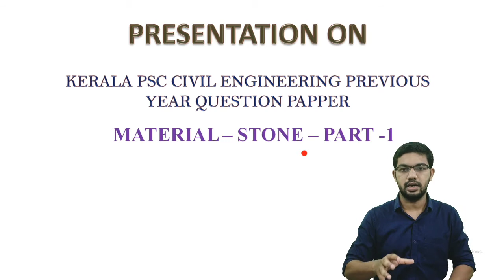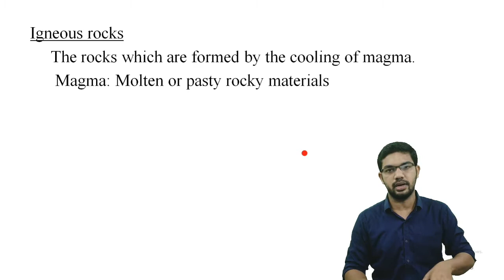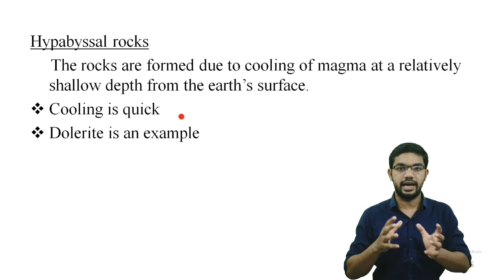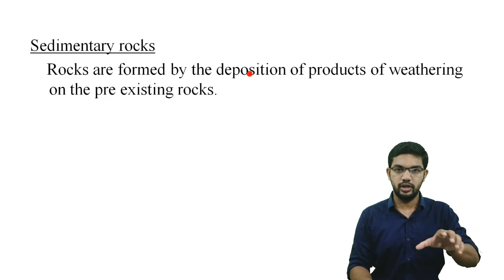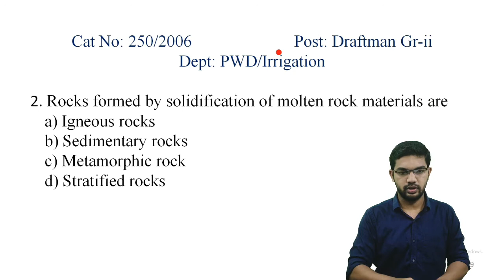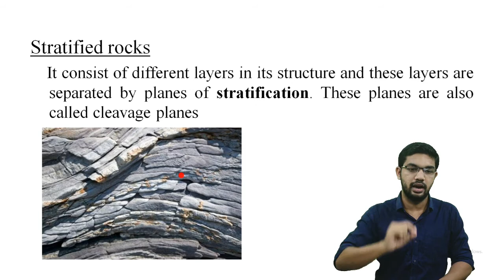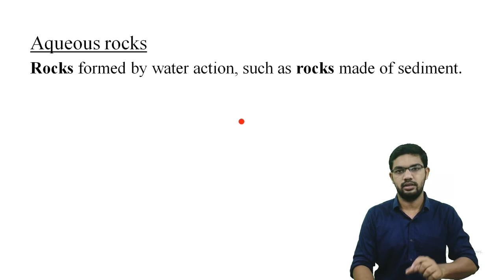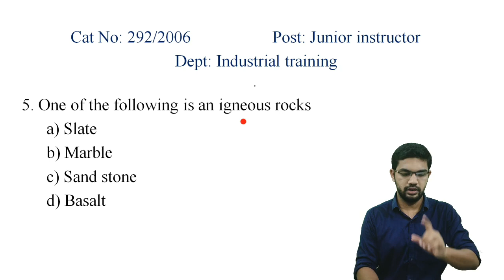KERALA PSC CIVIL ENGINEERING PREVIOUS YEAR QUESTION PAPAER - MATERIAL - STONE - PART-1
Anas tech academy
This video made on the basis  KERALA PSC CIVIL ENGINEERING PREVIOUS YEAR QUESTION PAPAER - MATERIAL - STONE - PART-1,
This is useful for who are preparing the competitive exams for civil engineering.
Content for this video is mainly classification of stone Geological classification Igneous rocks Plutonic rocks Hypebyssal rocks Volcanic rocks Sedimentation rocks # Stratified rocks

anas_tech_academy

Your Query
1. Civil engineering
2. Civil engineering objective questions
3. Building Material objective questions
4. Classification of stones
5. Civil engineering malayalam class
6. Building material malayalam class
7. Civil engineering Kerala PSC  malayalam class
8. Polytechnic Civil engineering malayalam class